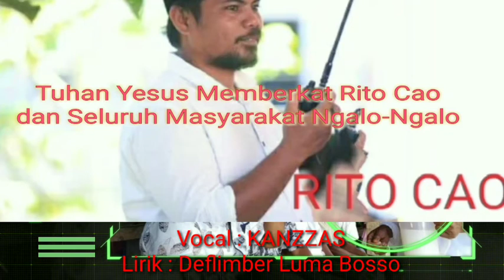RITO GACO NGALO-NGALO (Music Liryc Pictures)//Voc : KANZZAS//Lirik : Deflimber Luma Bosso// PILKADES